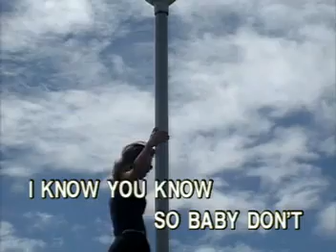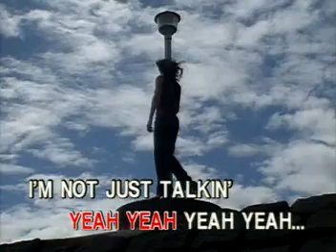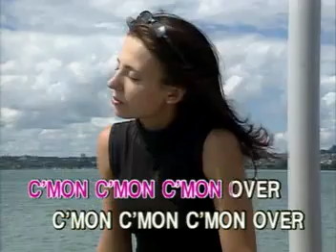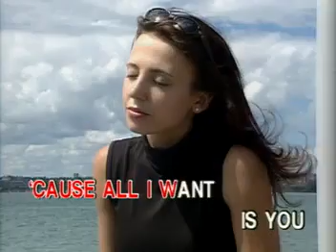9. Christina Aguilera-Come On Over (Baby All I Want Is You) (Peak Music)